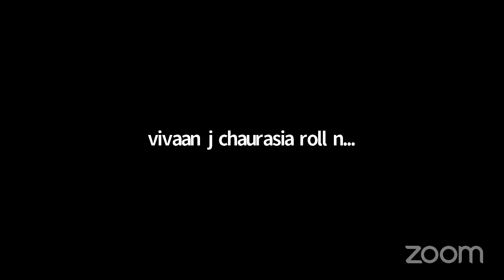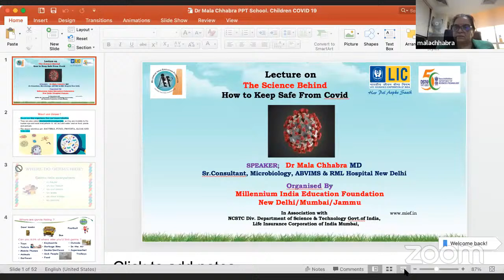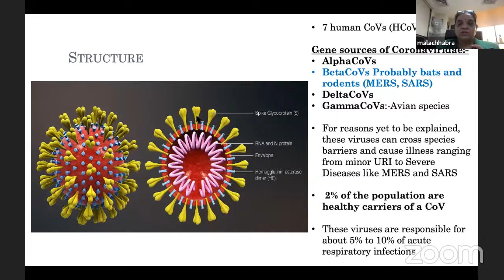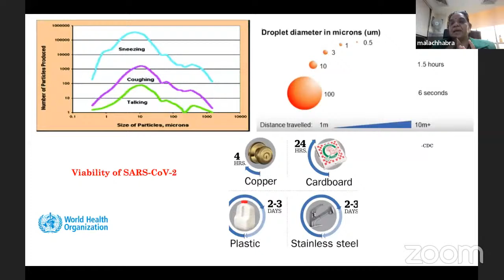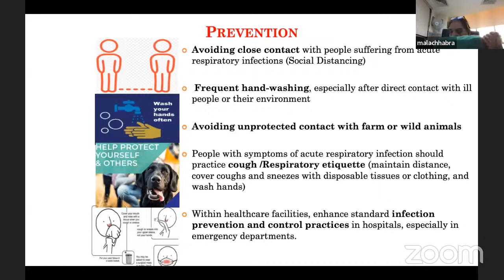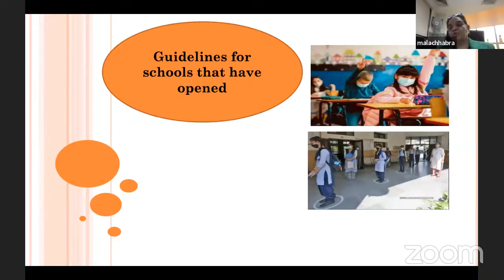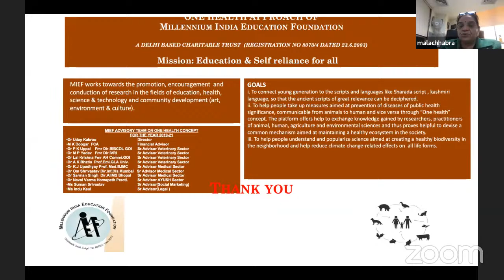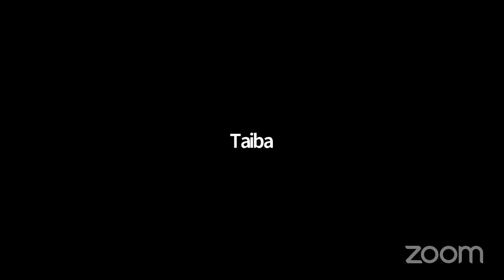Lecture on " The Science Behind - How to Keep Safe From Covid"